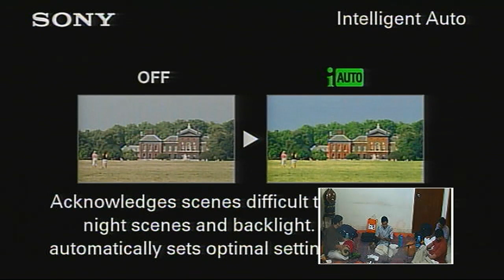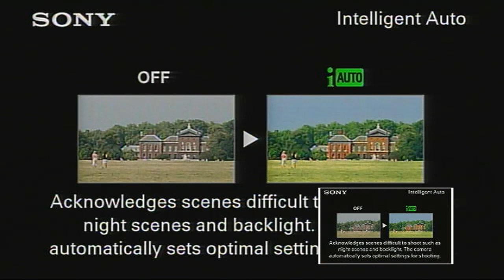Musiri Chamber Concert for December 2019 - Nagai Sriram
Violin Concert of: Sri. Nagai Sriram
Mridangam: Sri. Vijay Natesan
Ghatam: Chandrasekara Sharma